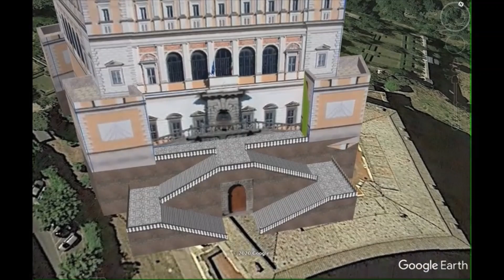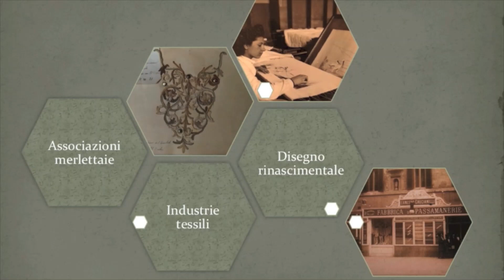LE PAROLE CHIAVE DEL PATRIMONIO IM-MATERIALE: MUSEO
Paola Abenante (demoetnoantropologa Mibact) ci introduce al complesso mondo del  "MUSEO"